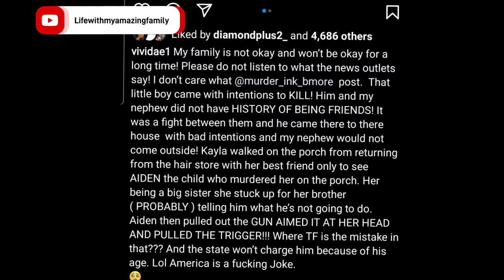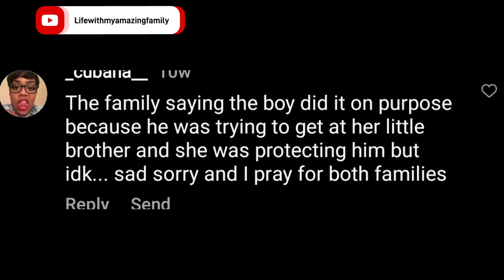14 Yr Old Girl Shot By 9 Yr Old Boy... Law says He Too Young To Be Charged!!!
This is the tragic story of Nykayla

  # BALTIMORE NATIVE WHO WAS SHOT BY A 9 YEAR OLD